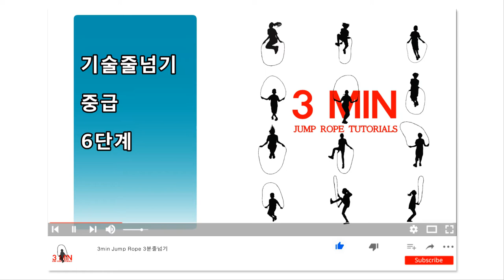기술줄넘기 중급 6단계(줄넘기 홈트레이닝, 비대면 수업용)